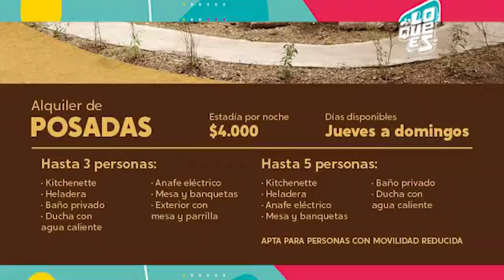Patricia Oses Verano en Los Robles 28-12-21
Verano

Entrevista con la Directora del Parque Los Robles de Moreno, Patricia Oses

El 4 de enero de 2022 hubo una actualización de los precios se pueden chequear en el facebook Turismo Moreno

Programa LO QUE ES va de lunes a viernes desde las 14 hs en la Radio Publica de Moreno FM 90.7